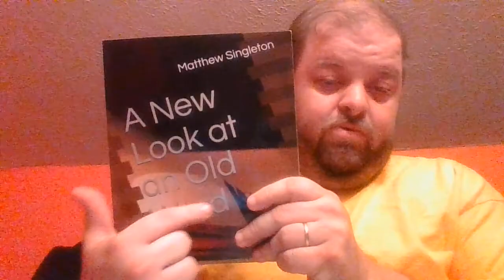Res:Jenn fishburne "Why I left christianity" (breaking covenant with a jewish man.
Jenn fishburne gives as her testimony and reasons for going apostate. I comment on her story and give a rebuttal to her claims.